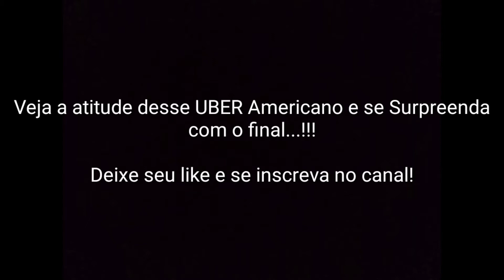Veja a atitude desse Uber Americano.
Uber Americano toma atitude surpreendente com o seu passageiro.

Siga nosso Instagram - @RomarioFernandesofc